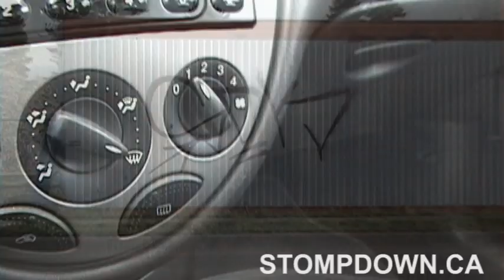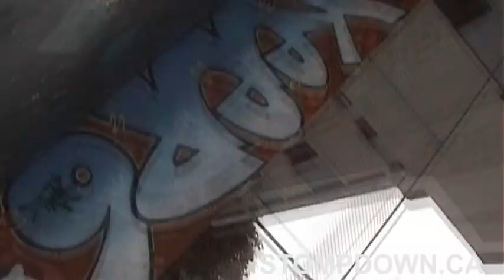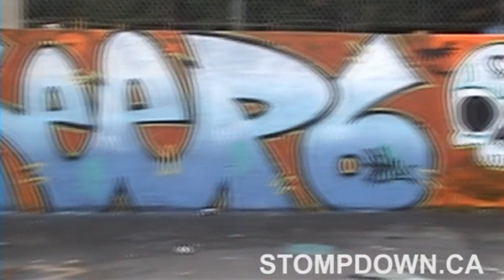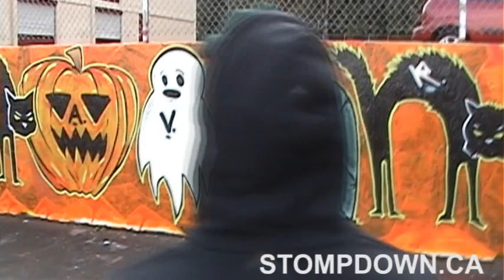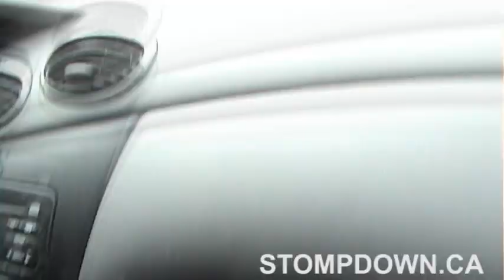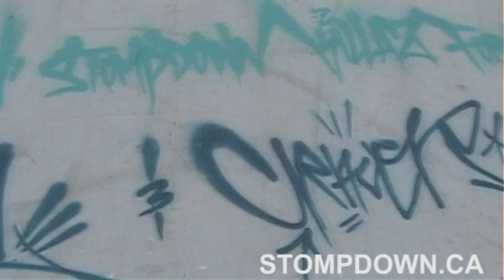A day with SDK part 2 - Stompdown Killaz - Canada - Graffiti